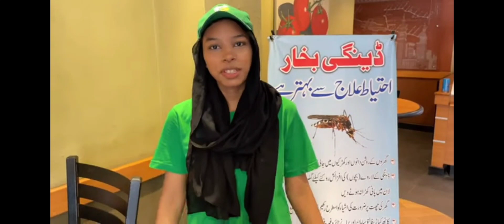Maria bilal nay kaya behodgi phailai hoi hy||bacho k sath beth k in ki vedio nhi dakhi jati ab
Maria bilal nay kaya behodgi phailai hoi hy||bacho k sath beth k in ki vedio nhi dakhi jati ab happyjointfamily mariabilal reactionvideo @hinaasifvlogs7759 @TrangCrochets @munhum1111@MuskanArainOfficail